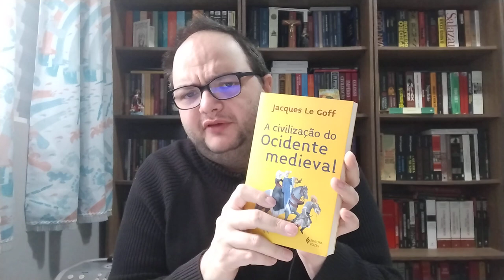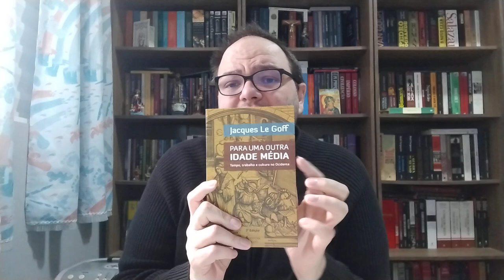Idade Média - Dicas de livros para fugir da desinformação anti-histórica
00:00 Salve Maria Imaculada!
00:10 Compartilhe e Inscreva-se no canal!